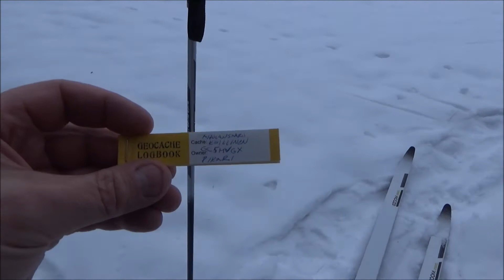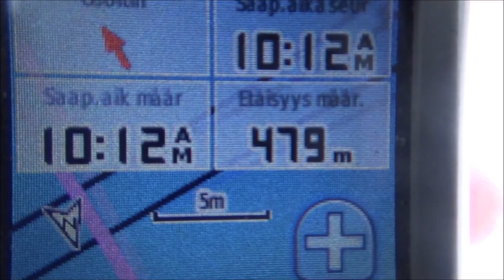FTF huntissa Tahkolla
Tahkon Aholansaaressa FTF huntissa. Kuinkas kävikään.